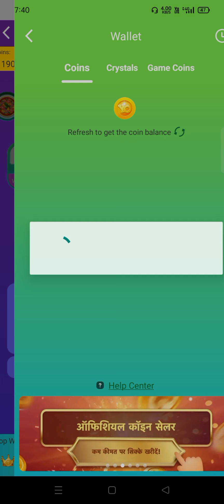Yoyo Greedy baby new trick 2021 | Prince Tech Official | New Trick guys ❤️ For u all🤗 |Tech video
Description
yoyo​ _voice_chat
yoyo​ _chatroom_kese_ use_kre

Dosto mene is video m Aapko Greddy khelna sikhaya kya h kese use krte h batane ki puri kohsish ki h ummeed h aapko ye video jarur pasand aaygi

how to use yoyo app

how_to_use_yoyo_test_app

how_to_use_yoyo_app_in_tamil

how_to_use_yoyo_app_in_hindi

how_to_use_yoyo_app_free

ola​ party new update 2021

ola​ party new update live

ola​ party new update download

how​ to use ola party app

how​ to use auto clicker in ola party

ola​ party diamond kaise lute

ola​ party app kaise chalaye

hago app download link
hago app
hago app kese download kre
hago app kaise use kare
hago app kaise chalayen
hago app se pese kese nikale
hago app kese download kre 2021
hago app jaisa indian app
hago app se recharge kaise kre
hago app version
hago app new version
hago app new version lacks pocket kaise lute
hago app new version video call
hago app new version update
hago app new update
yo yo app kaise chalayen
yo yo app kya h
yo yo app kese use krte h
yo yo app new version
yo yo app new version update
yo yo app new version update 2021
yo yo app 2021
yo yo app new features
yo yo app new update box open
yo yo app new box kese lute
yo yo app box kya h
yo yo app Lucky pocket kese lute
yo yo app Lucky pocket tricks
yo yo app tricks
yo yo app greddy baby
yo yo app greddy version
yo yo app greddy kese khele
yo yo app greedy kya h
yo yo app greddy recharge
yo yo app greddy coin
yo yo app greddy  how to lute
yo yo best update
yo yo app 121
yo yo app 121 kese kre
yo yo app 121 ke liye mic
yo yo app 121 kya h
yo yo app 121 recording
yo yo app 121 best recording
yo yo app 121 voice
yo yo app 121 best mice 2021
yo yo app 121 pic
yo yo app box
yo yo app box kese lute
yo yo app vip
yo yo app vip tricks
yo yo app recharge
yo yo app post kese dale
yo yo app m khud ko kese chupaye
yo yo app m kisi ka pata kese lagaye
yo yo app all in one

# tech_to_veera
# youtube_2021
# bb_ki-vinse

Yo yo App-46221023